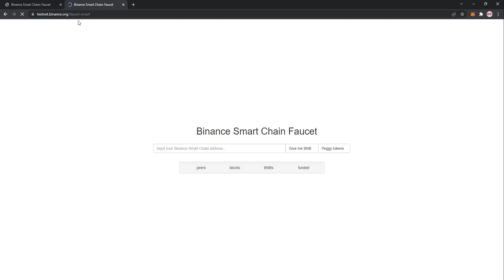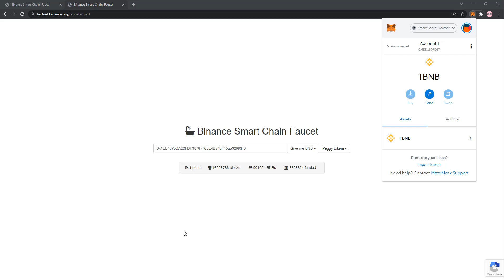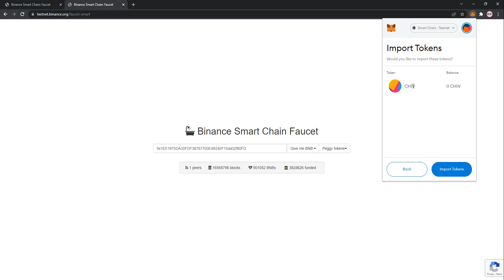Cómo Conseguir BNB de la Testnet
Cómo Conseguir BNB de la Testnet de la Binance Smart Chain y enviarlos a tu wallet de Metamask.